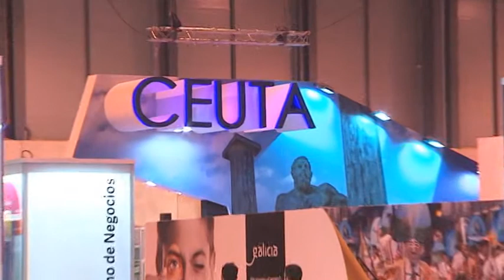FITUR comienza mañana con la firma de cuatro protocolos en el stand de Ceuta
FITUR, la principal feria del turismo en España, comienza mañana en Madrid y Ceuta, como es habitual, estará presente con un stand de 150 metros cuadrados y 24 empresas locales que acudirán como coexpositoras. A las 11.30 de la mañana los Reyes inaugurarán esta cita internacional y saludarán a los representantes de los distintos gobiernos autonómicos en el stand de Turespaña, junto al que se emplaza el espacio de nuestra ciudad.